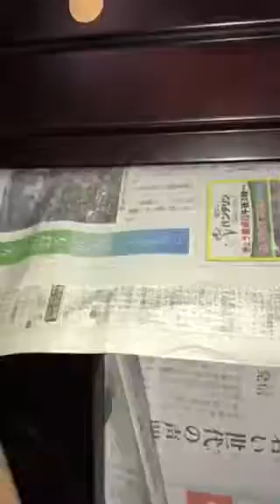熊本 玉名 リフォーム 仏壇 再生 荒玉地区 クリーニング 新品同様 安い価格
紫檀仏壇再生リフォームの納入です。一度全て、漆を剥いで分解いたします。使えない古い部材は、新しく作成いたします♬もう一度新しく漆を塗り、漆を施します。金具・蒔絵も新しくします。
見事に、新品に蘇ります！
ご予算に応じて、安く対応いたします。
作業に2ヶ月お時間いただければ幸いです。

501号・237号線 田崎市場手前、「弁当のヒライ高橋店」斜め前です*\(^o^)/*
24時間受付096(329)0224生涯無休！